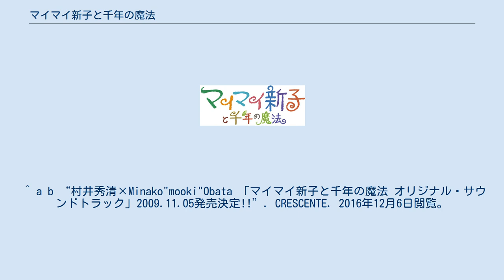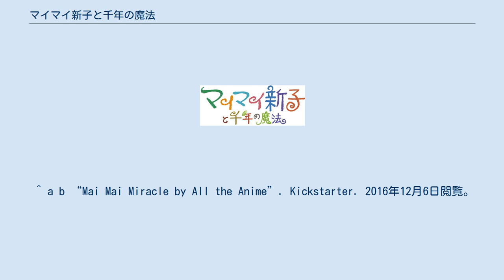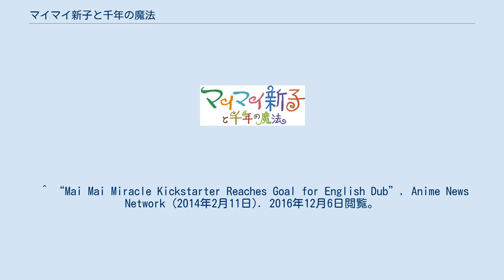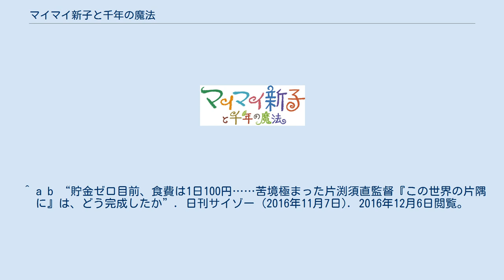マイマイ新子と千年の魔法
エイベックス・グループのアニメ映画
『マイマイ新子と千年の魔法』（マイマイしんことせんねんのまほう）は、高樹のぶ子の自伝的小説『マイマイ新子』を原作とする、片渕須直監督、マッドハウス制作によるアニメーション映画である。
昭和30年代の山口県防府市を舞台に、お転婆で空想好きな少女の新子と、東京から来た転校生の貴伊子との友情を描く。
文部科学省特別選定（対象：少年向き）、文部科学省選定（対象：青年向き、成人向き、家庭向き）。
 本作品は、30数館という小規模で公開され宣伝もほとんど行われなかったため、興行的には振るわなかったが、感動した観客からの熱心な活動が行われた。
この作品の高い評判が、片渕監督の次回作『この世界の片隅に』につながることになった。
（#『マイマイ新子と千年の魔法』から『この世界の片隅に』へも参照） 原作は、著者の少女時代を小説の中で見事に再現したが、アニメ化によって、舞台となった昭和30年の山口県防府の風景が圧倒的に美しい映像で描かれた。
 公開当初、本作の観客動員数は低迷し、劇場公開は4週間で終了した。
監督の片渕須直がのちに分析したところによれば、大きな問題は2点あったという。
ひとつめは、広告宣伝の方向が「親子向け」を指向し、アニメファン向きではなかったこと。
そしてふたつめは、一般的な社会人が鑑賞しやすい夕方以降の上映時間を組んだ映画館が少なかったことだった。
だが作品の質の高さから熱心なファンを獲得し、上映継続を求めるインターネット署名運動が行われる等の動きを呼んだ。
これらの動きに呼応して、いくつかの映画館が上映継続に名乗りを上げ、2年間に及ぶロングランに結びついた。
 また、山口県防府市では、まさに映画の舞台となった国衙の中心地で野外上映を行ったり、松崎小学校や佐波神社など映画の舞台となった実在の場所を探訪する「マイマイ新子探検隊」が何度にもわたって行われている。
地元との良好な関係性についても特筆される。
 当初、海外でのDVDリリースはされなかったが、海外のファンからのキックスターターでの熱いラブコールに応えて英語版DVDの製作販売が企画されている。
（英語版DVDの経緯も参照） 昭和30年の山口県防府市。
青木新子は祖父の小太郎から、千年前の都の話を聞かされる。
平安の時代、この地は「周防の国」と呼ばれ、国衙遺跡や当時の地名をいまでもとどめている。
広がる麦畑の下には千年前の街がある。
新子はそこに住む自分と同じ年頃のお姫様・諾子を想像する。
物語は新子と諾子の時代を行き来しながら進む。
 新子は東京から転校してきた島津貴伊子と仲良くなる。
新子と貴伊子はシゲルたちと桑畑の水路をせきとめ、大きなダム池を作って遊ぶがそこへ1匹の金魚があらわれる。
新子たちは金魚に「ひづる」と名付けて飼い始める。
保健室のひづる先生が結婚すると聞いた新子たちは金魚のひづるに花やビー玉を飾って祝うが、翌日ひづるは死んでいた。
新子はひづるを都跡の記念碑の裏に葬り、千年の魔法で帰ってきてくれるよう願う。
新子たちは金魚を探すが見つからず、あきらめかけたところをタツヨシに鼓舞される。
だがその日の夕方、タツヨシの父親が借金苦で首つり自殺したとの知らせが入る。
新子は米をつめた一升瓶を背負って家を出るとタツヨシを誘い、父親を自殺に追い込んだバー･カリフォルニアに仇討ちに行く。
だがタツヨシは泣き崩れるバーの女に手が出せず、生前父親と仲良くできなかったことを悔やみ、新子と店を飛び出す。
タツヨシと別れた新子は用水路に金魚を見つけ、貴伊子を連れてきて、夜道で金魚を眺める。
翌日ひづる先生は退職。
冬の終わり、新子の祖父も亡くなる。
春、新子一家は父親の勤務先の街に引っ越すことになり、貴伊子たちに見送られて旅立つ。
 2008年8月24日、周南市のKRY山口放送本社で声優を選ぶオーディションを実施、川上聡生（10歳）、奥田風花（13歳）が地元から応募した376名の中から選ばれている。
 日本の文化的要素が強く、アクションやファンタジーに欠けるため、海外での商業的な成功は難しいと思われたため、当初この作品は英語圏でのリリースはされなかった。
しかし海外でのアニメ祭で受賞して、作品に感動した熱心な海外のファンも多いため、2012年の2月に英国のグラスゴーの会社 A...